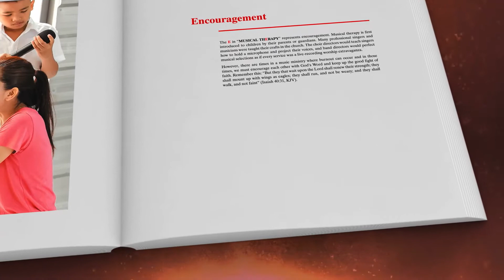Lucas/McNeal--MUSICAL THERAPY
n this book, you will discover that each letter in “M-U-S-I-C-A-L-T-H-E-R-A-P-Y” has a very unique meaning to aid in the understanding of musical therapy as a whole. Whether you use music to inspire, encourage, or bring harmony, Musical Therapy will help you focus on the power of music in light of the gracious love of our God.